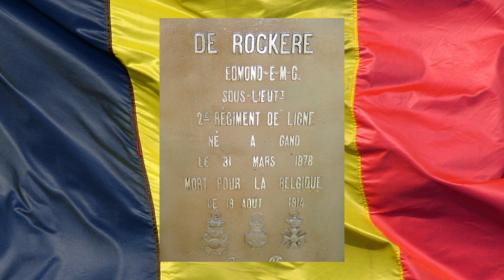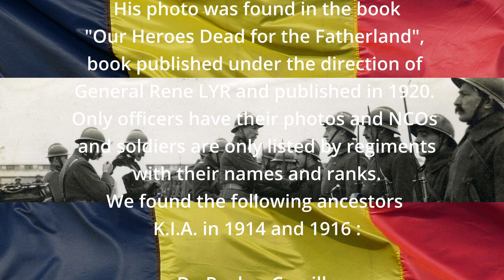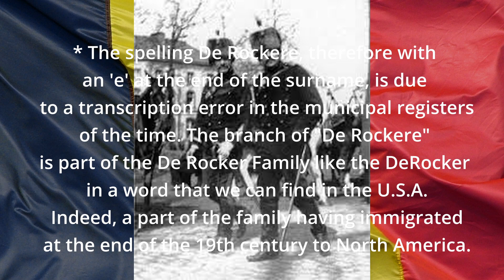Historic world war 1 documentary : EDMOND DE ROCKERE WWI MEMORIES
historic world war 1 documentary

Belgium series  - Part Tree
Belgian War Cemetery Sint-Margriete-Houtem
To our ancestors who died in combat
during the First World War
and in particular

De Rockere Edmond E-M-G. Born in Ghent on March 31, 1878
Second-Lieutenant of the Second Line Regiment
K.I.A. during the First World War

Edmond De Rockere * was not the
only one of our ancestors to fall
in combat during
the First World War.
His photo was found in the book
"Our Heroes Dead for the Fatherland",
book published under the direction of
General Rene LYR and published in 1920.
Only officers have their photos and NCOs
and soldiers are only listed by regiments
with their names and ranks.
We found the following ancestors
K.I.A. in 1914 and 1916 :

De Rocker Camille

De Rocker Edgard

De Rocker Georges

De Rocker Louis

De Rocker Remigius

De Rocker Pierre

De Rocker Rene

De Rocker Henri

De Rocker Theophile

De Rocker Eugene

41,000 Belgian soldiers died in action during

* The spelling De Rockere, therefore with
an 'e' at the end of the surname, is due
to a transcription error in the municipal registers
of the time. The branch of "De Rockere"
is part of the De Rocker Family like the DeRocker
in a word that we can find in the U.S.A.
Indeed, a part of the family having immigrated
at the end of the 19th century to North America.

PHOTOS BY
JOERI DE ROCKER

MUSIC

MARCH OF THE 2nd REGIMENT DE LIGNE
BELGIUM ARMY

Last Post
Play by the Fire Department of Ypres
Belgium

OOMARKADEE PRODUCTION

BY DANIEL DE ROCKER

2021